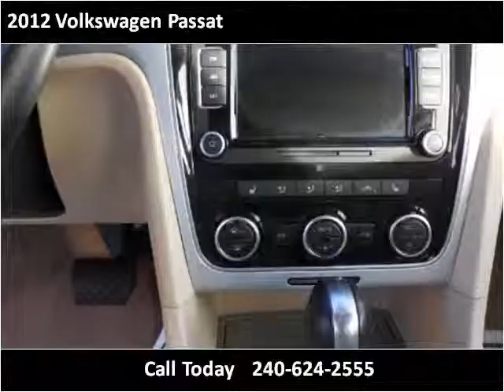2012 Volkswagen Passat Used Cars Laurel MD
This 2012 Volkswagen Passat is available from Amko Auto of Laurel.